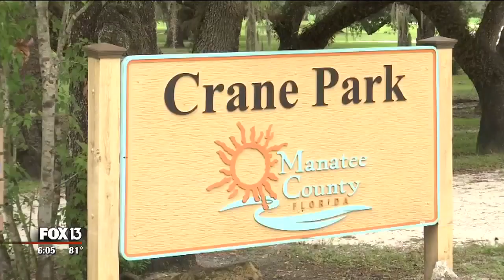Dog that killed Chihuahua in Myakka City park may be repeat offender, Animal Control says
A Myakka City woman is heartbroken and angry after another dog in a park killed her Chihuahua. Her son was also injured.

The dog and its owners fled from the scene after that.

Animal control is investigating whether the dog is a repeat offender.